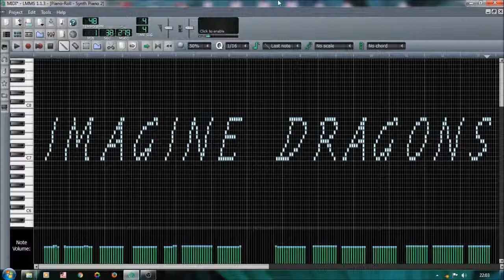Midi Art - Check out the Musical effect for the thumbnail..!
This is just an experiment for fun. I am an artist and please treat this as an art and yeah.. this is just an art and I do not mean to hurt anyone's feelings. Just listen and have fun..!